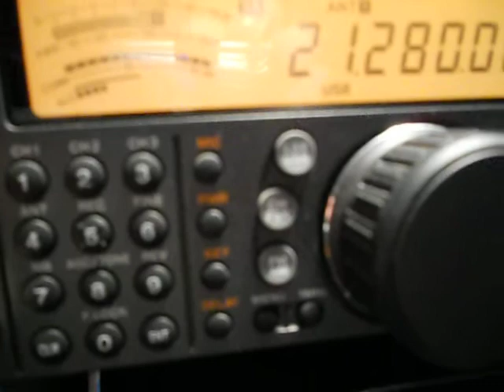3G90AA - 90 años del Radio Club Chile - 18:12 utc 02-Jul-2012- 15 meters band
3G90AA - 90 años del Radio Club Chile - 18:12 utc 02-Jul-2012- 15 meters band